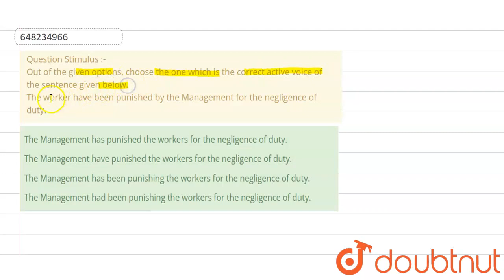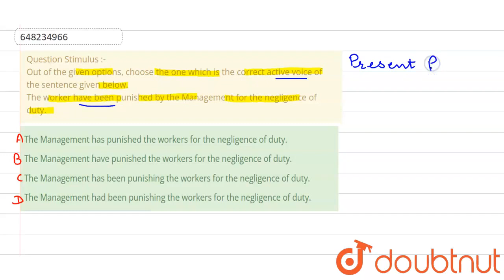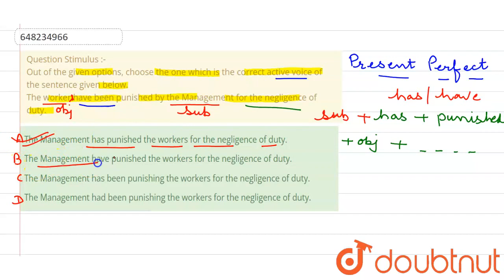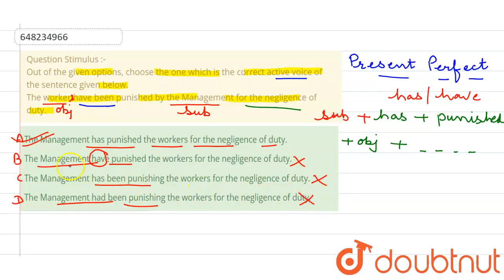Question Stimulus :- Out of the given options, choose the one which is the correct active voice ...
Question Stimulus :- Out of the given options, choose the one which is the correct active voice of the sentence given below. The worker have been punished bythe Management for the negligence of duty.
Class: 14
Subject: ENGLISH
Chapter: QUESTION PAPER 2016
Board:GOVT

👉 Have Any Query? Ask Us.